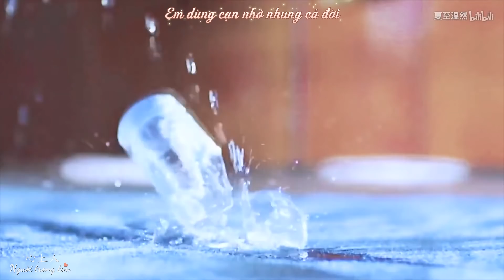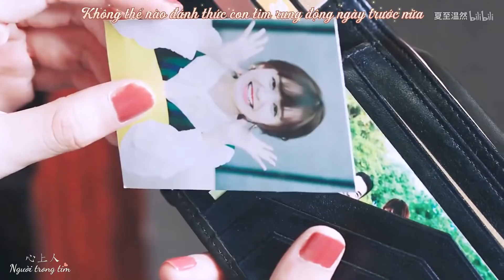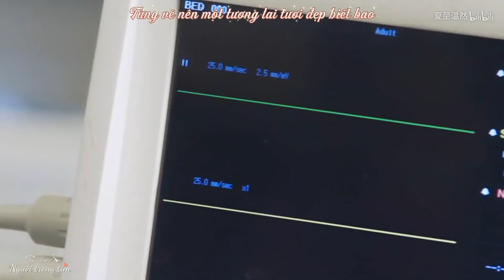[Vietsub][FMV] Sợi Dây Chuyền Định Mệnh (fanmade ver) - Chi Ngang x Nhan Mạt (Kính Đình x Huệ Tử)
♡ Phim: Hạ Chí Chưa Tới / Rush To The Dead Summer (2017)
- Bạch Kính Đình vai Lục Chi Ngang
- Trịnh Hợp Huệ Tử vai Nhan Mạt